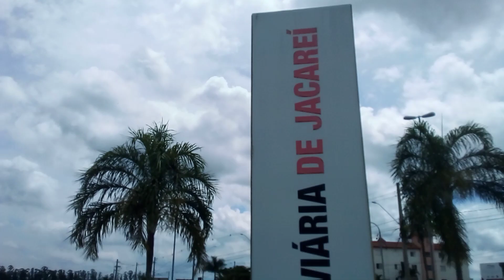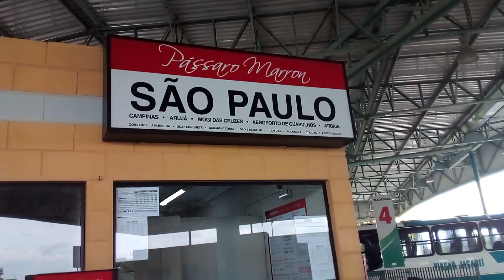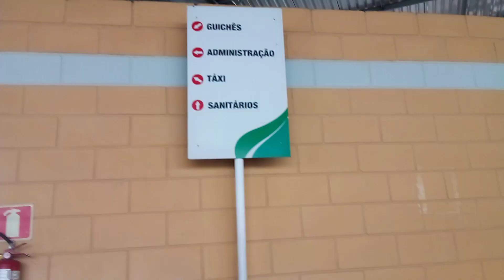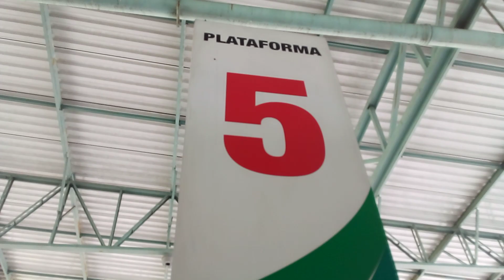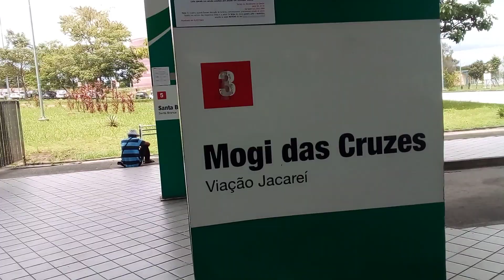Terminal Rodoviária de Jacareí na Cidade de Jacareí SP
Segue o canal Busologia Alto Tietê do meu amigo Luiz Henrique busologo 👆👆👆👆